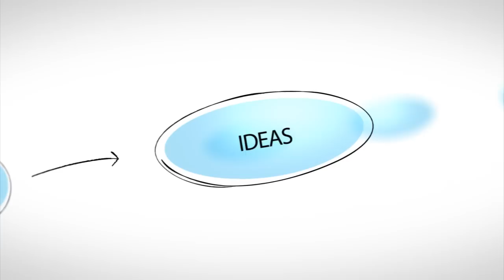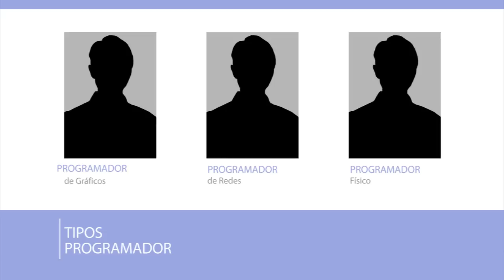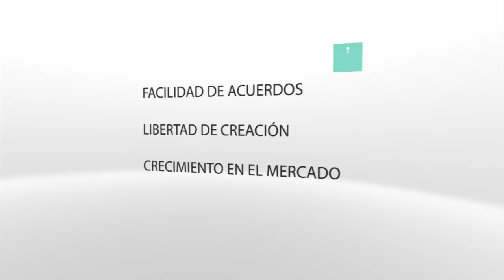¿Qué hace un Desarrollador de Videojuegos?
Perfil Profesional de un desarrollador de videojuegos en Costa Rica